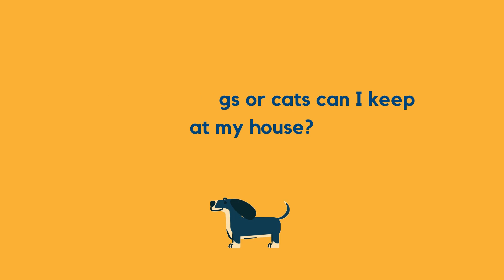Meet the Rangers FAQs (part 2)